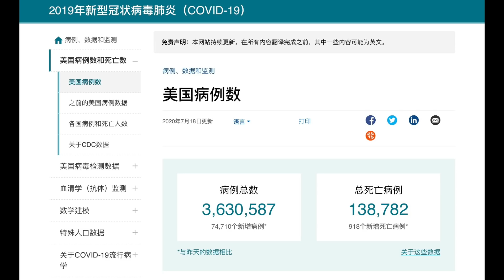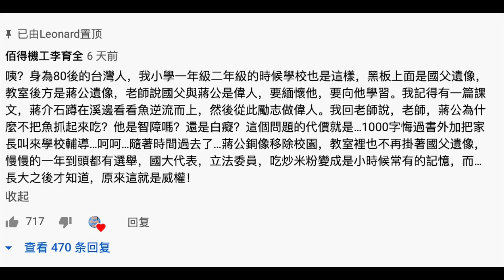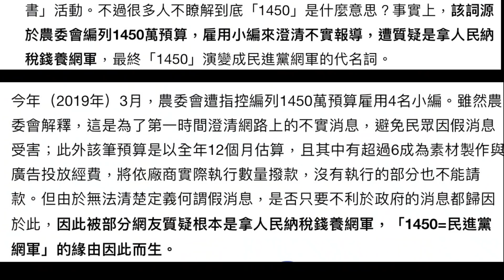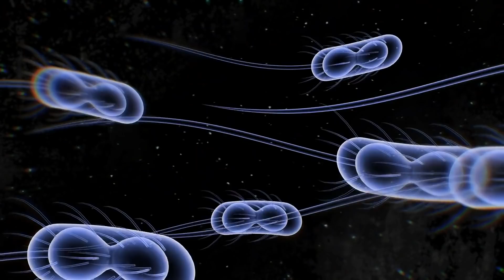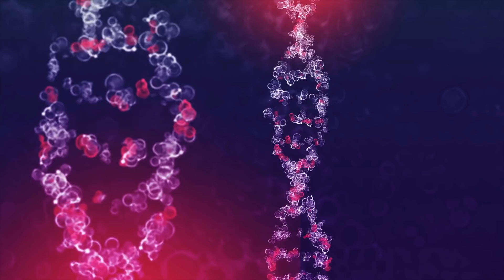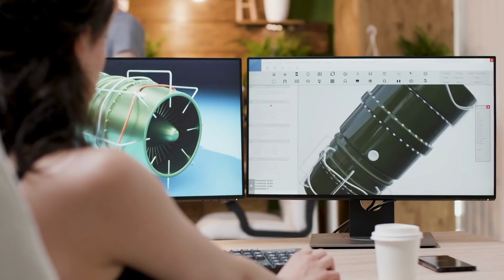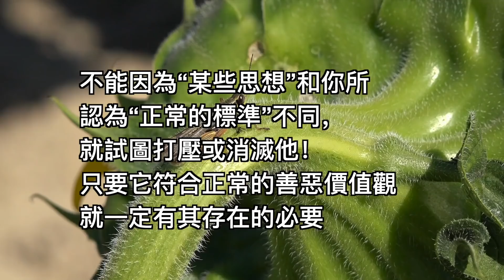美國疫情控制不住的原因終於被找到了，尊重不同意見 互不干涉真的比生命還重要嗎？